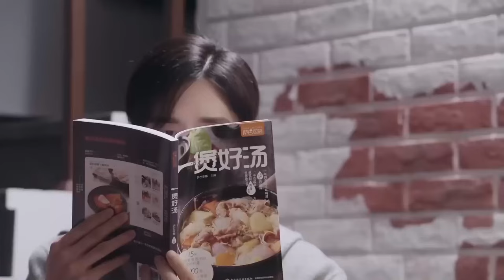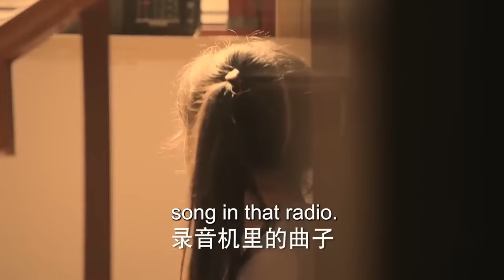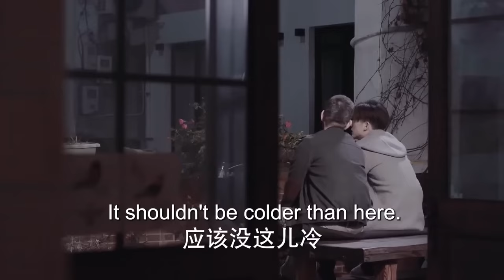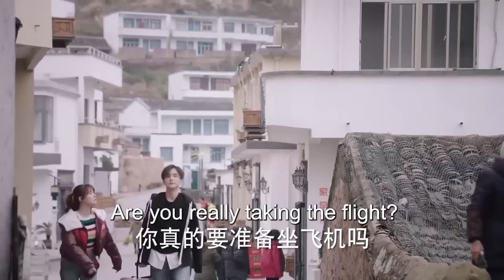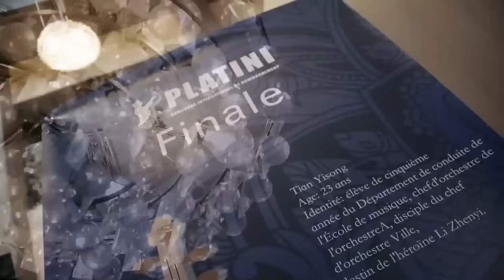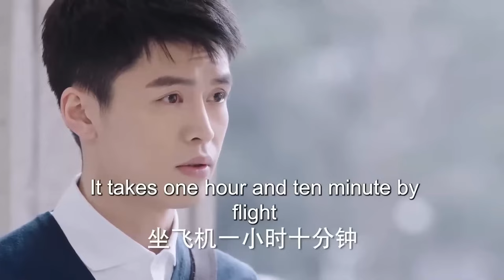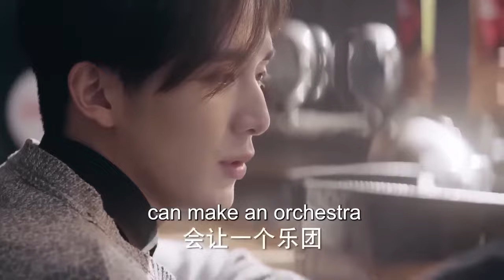ENGSUB【Heal My Cold Boss】▶EP23 | Yang Chaoyue，Zhang Xincheng 💌CDrama Recommender